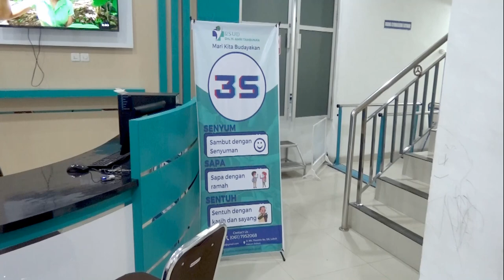Dibalik layar proses peliputan Pelayanan Fisioterapi RSUD Drs. H. Amri Tambunan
Tehnik penanganan terkini dan memiliki sertifikasi pelatihan level internasional. Ruang penanganan & gymnasium yang nyaman. Modalitas dan alat alat penunjang latihan lengkap & modern. Fisioterapi merupakan Pelayanan Kesehatan yang berbasis ilmu pengetahuan untuk memperbaiki, mempertahankan, memelihara  dan meningkatkan gerak dan fungsi tubuh.